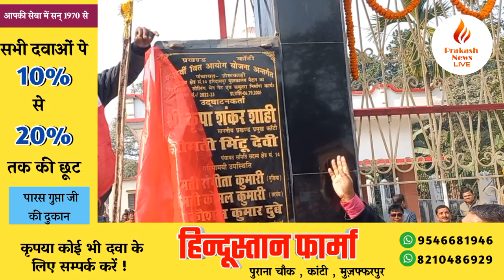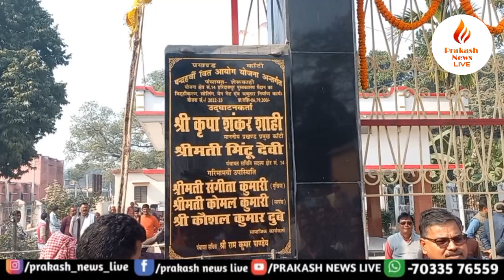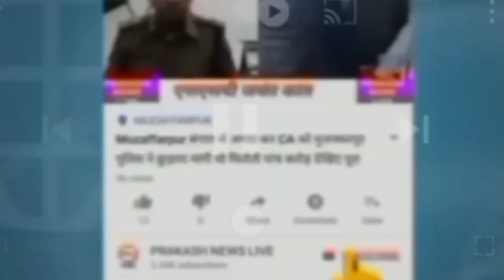शेरुकाही पंचायत में शंकर पुस्तकालय का जीर्णोधार मुख्य द्वार भी बनवाया गया प्रमुख ने किया